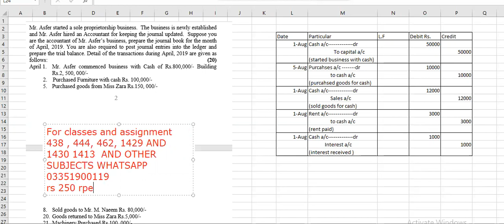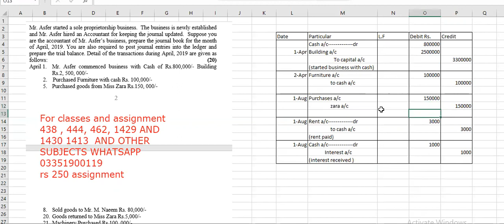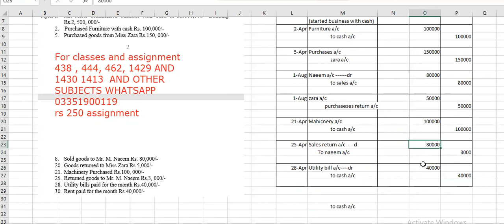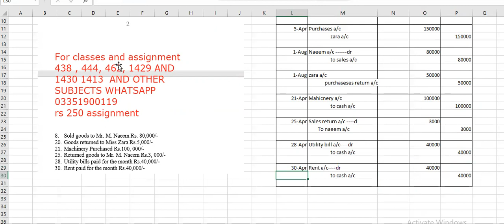aiou 438 solved assingment autumn 2021 || aiou 438 solved assingment solved assignment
Aiou Free Solved Assignments Code 438 Assignment No.1 free BA Aiou Spring 2021 Assignments
Code No 438 Principles of Accounting Assignment no.1
Principles of Accounting 438 free Assignments
Principles of Accounting Assignment no.1
438 Principles of Accounting Assignment no.1
BA Assignments 438 Principles of Accounting
Aiou Solved Assignments free available

I.COM AIOU
B.COM AIOU

skype: hasnaat121